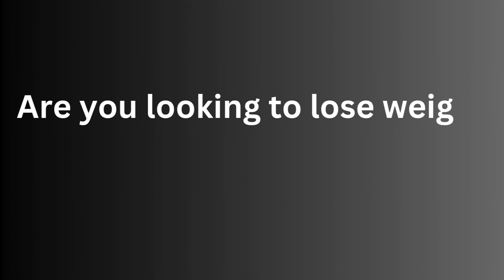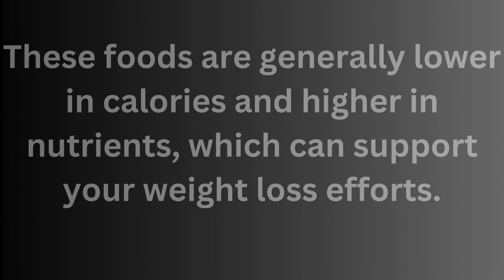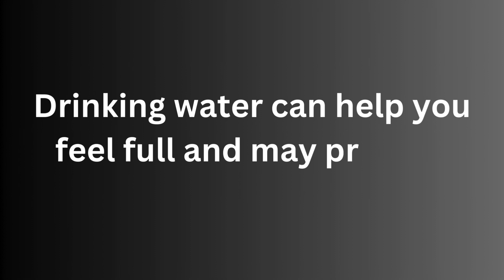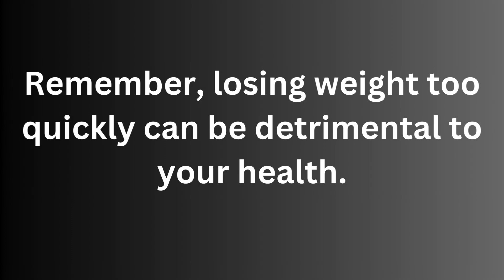How To Lose Weight Fast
On this channel you will find videos that will help you with fitness and health.

About Fitness & Health Institute

🎥 Videos about Fitness, Health and Nutrition

🎨 Written, voiced and produced by Fitness & Health Institute

❓ Copyright Questions